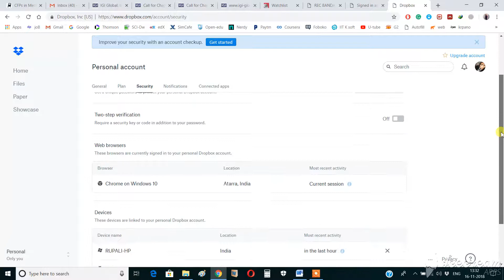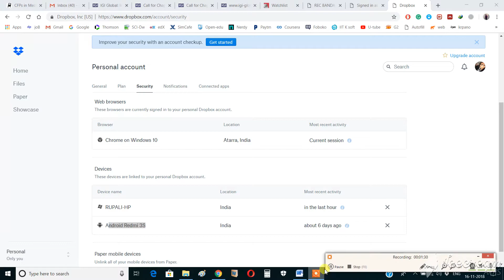How to track Stolen or lost mobile or laptop with dropbox with the help of ip address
In this video, I have explained, how you can use your dropbox account to track your lost mobile or laptop with the help of ip-address